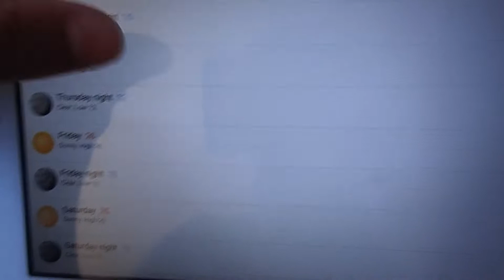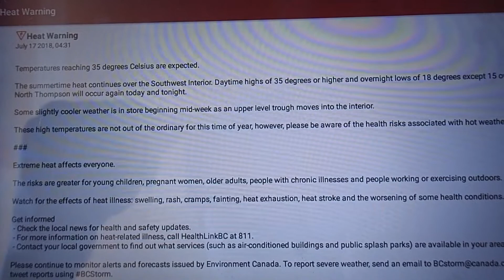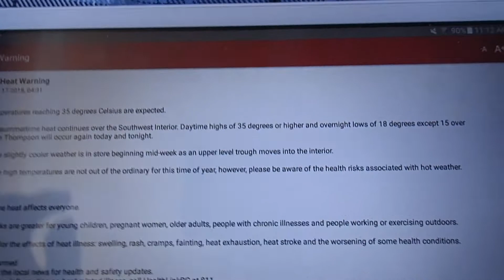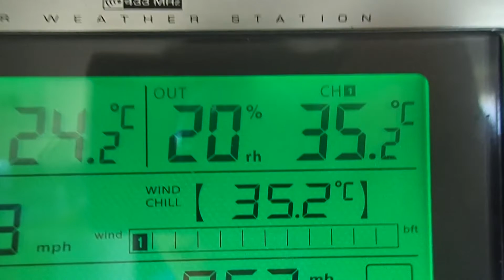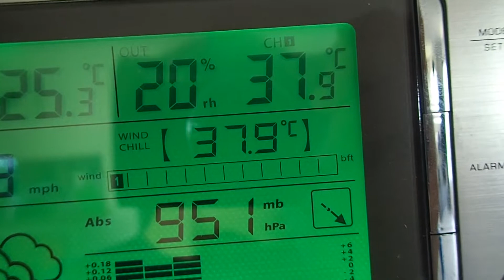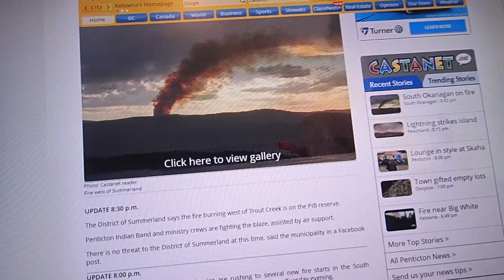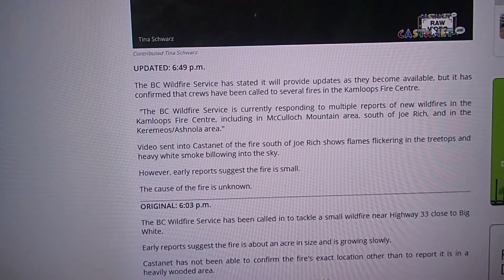Summer Thunderstorm of 7/17/2018!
A beautiful typical summer thunderstorm occurred July 17th, 2018. It led to heavy downpours, intense CG activity, and 50-60 km/h, 30-40 mph, wind gusts. It also caused major fire activity to occur, generally in our area only, due to the lightning. Fires are still raging and going on at this time, with alerts and evacuation orders issued, as well as a local state of emergency south of me. I will be uploading a update video on this situation early next week.

Lightning Timings:
8:36
8:51
10:00
10:34
11:17
12:20
13:00
13:51
14:50
15:22
15:56
17:05
18:00
18:35
18:51 (Close strike behind the camera occurs)
19:17 (Another close strike behind the camera)
20:36
22:29
23:37
24:42
34:34 (GoPro footage)